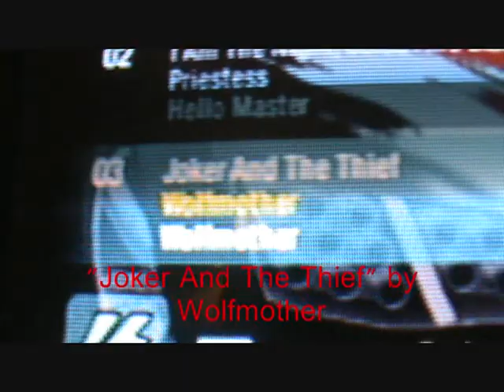Need For Speed: Carbon Soundtrack - SSCexpert's Favorites (Part 2/2)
My favorite songs from the Need For Speed: Carbon Soundtrack - the second part.